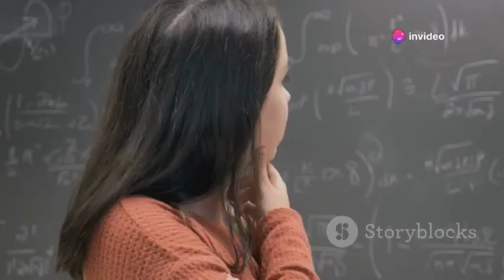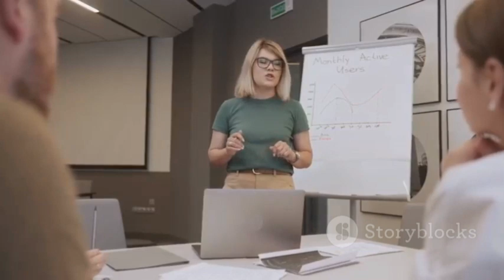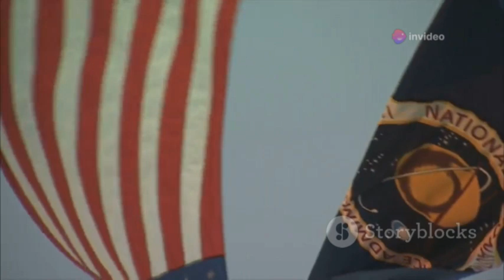FAA is over! SpaceX's Gwynne Shotwell exposed FAA about SpaceX launch license!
Step into the world of Gwynne Shotwell, SpaceX's powerhouse President & COO, and discover her monumental impact on the future of space exploration. This video explores Shotwell’s journey from a science enthusiast to a leading figure in aerospace, juxtaposing her behind-the-scenes contributions with Elon Musk’s public persona. Learn how her early passion for engineering blossomed into a career that breaks barriers for women in STEM and how her strategic vision secured SpaceX’s pivotal NASA contract. Delve into her advocacy for modernizing space regulations and her visionary approach to sustainable space exploration. Join us for an inspiring look at the woman driving humanity towards the stars.